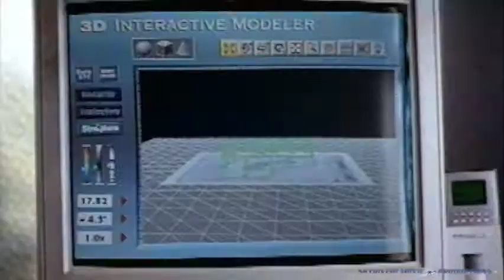The Making Of Drop Zone SMP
Behind the Scenes from the movie Drop Zone with skydiving scenes created by Norman Kent Productions, Skydiving Movie Productions.